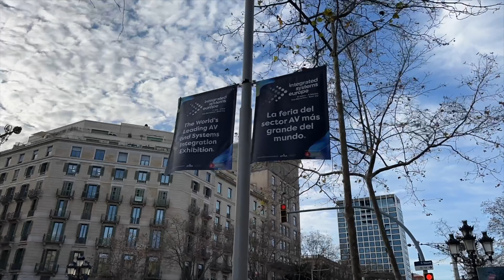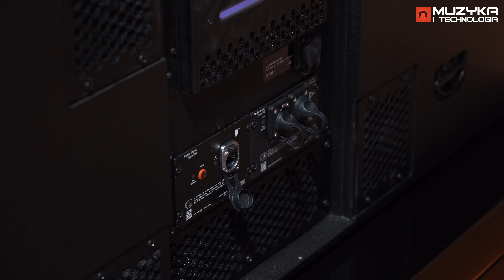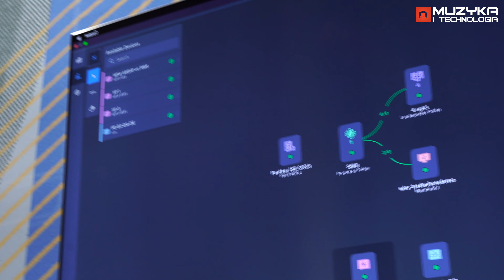Meyer Sound 2100-LFC - Subwoofer aktywny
Każda prezentacja nowego produktu marki Meyer Sound to wyjątkowe wydarzenie, które spotyka się z ogromną ekscytacją i zainteresowaniem branży. Nie inaczej było podczas tegorocznych targów Integrated Systems Europe, gdzie miała miejsce oficjalna premiera nowego subwoofera 2100-LFC, który w Barcelonie zdobył nagrodę Best of Show w kategorii Mix.

Nowy subwoofer 2100-LFC w porównaniu ze starszym bratem jest lżejszy i mniejszy, ale, co istotne, nie wpływa to na jego skuteczność oraz walory akustyczne. 2100-LFC zapewnia przetwarzanie dźwięku w zakresie od 30 do 125 Hz, a to wszystko przy zastosowaniu jednego głośnika, który jest o ponad 30 cm węższy i około 20 procent lżejszy niż w 1100-LFC.